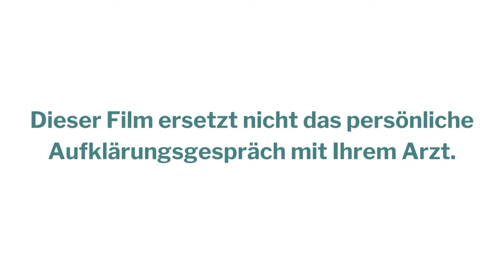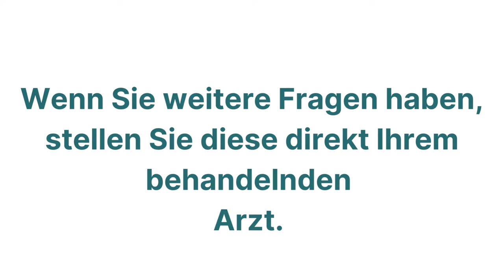Asklepios Klinik St. Georg | ST. GEORG ERKLÄRT - MENISKUSVERLETZUNG